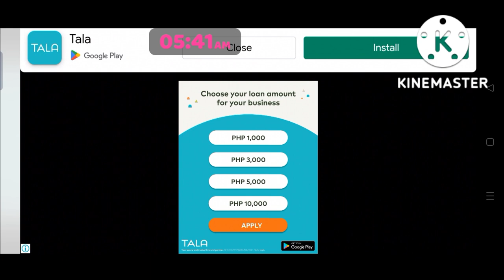Vase breaker challenge Ang hirap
its for fun and intainment purposes only